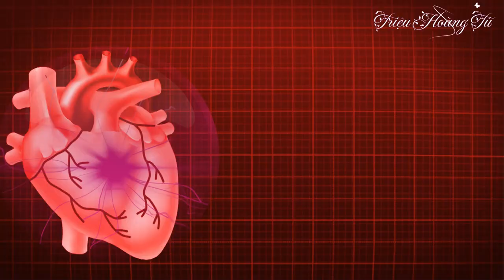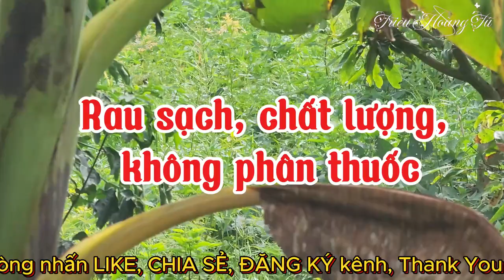Rau Lang giá rẻ nhưng tốt như Thần dược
✅ Nội dung chính của Video: Ăn Rau Lang tốt như thần dược. Giá rẻ, dễ trồng, là loại rau sạch không hoặc ít sử dụng phân thuốc hóa học, nhưng có nhiều công dụng, rau Lang được ví như nhân sâm của người nghèo, các bạn xem hết video.
🔴TUYÊN BỐ TỪ CHỐI TRÁCH NHIỆM Y TẾ: Nội dung thông tin được tổng hợp từ nhiều nguồn uy tín khác nhau và có cơ sở khoa học. Tuy nhiên chỉ mang tính chất tham khảo giúp quý vị và các bạn có thêm kiến thức bổ ích để bảo vệ sức khỏe của mình và người thân. Nhưng củng tùy cơ địa mỗi người, nếu các bạn có vấn đề về sức khỏe nên đến các cơ sở ý tế uy tín để để được bác sĩ tư vấn, thăm khám và điều trị theo phát đồ phù hợp nhằm đạt kết quả cao nhất. Xin chân thành cảm ơn!